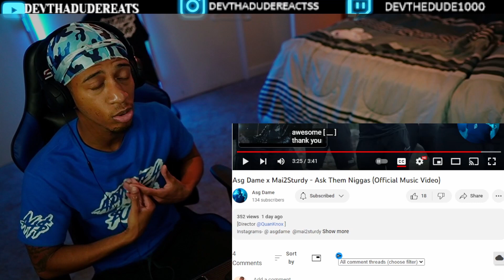ASG DAME x MAI2STURDY -ASK THEM NIGGA(Reaction)